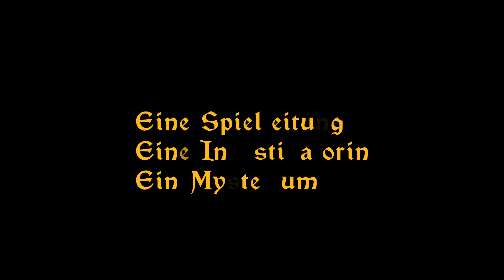Call of Cthulhu - Indian Summer | Trailer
Im Rahmen des Oktobers gibt es hier auf meinen Kanal einige Actual Plays passend rund um das Thema Horror, Grusel und Halloween.
Gemeinsam mit Markus spiele ich ein selbst geschriebenes 1:1 Mysterium für Call of Cthulhu. Kommt mit in die 1920er Jahre und versucht mit uns beiden gemeinsam zu ergründen, was hinter dem Museumsexponat steckt.

*Grafiken*
Grafische Elemente wurden Mittels Canva Pro erstellt.

*Musik*
Lurking Shadows - Myuu
Clock Ticking